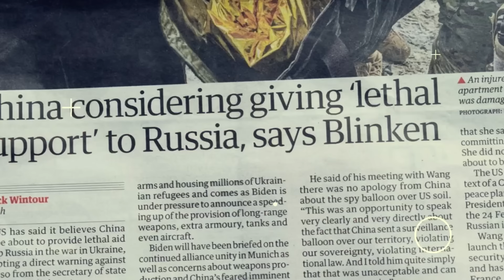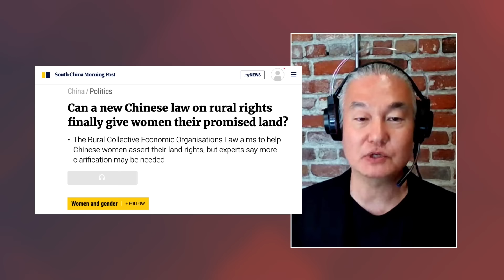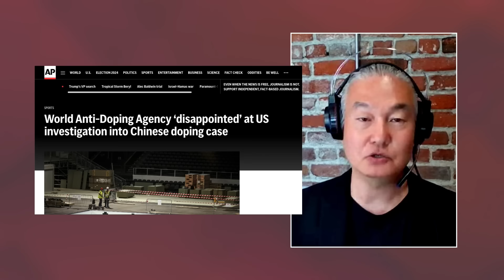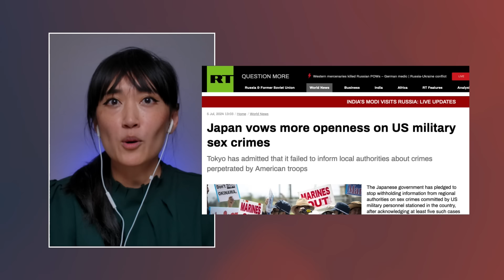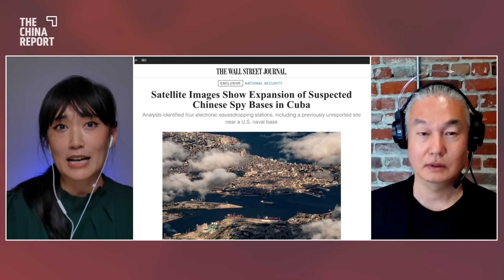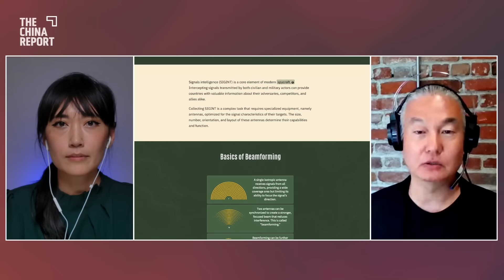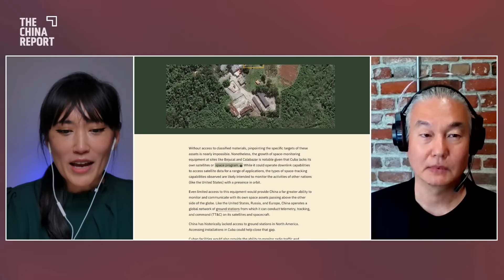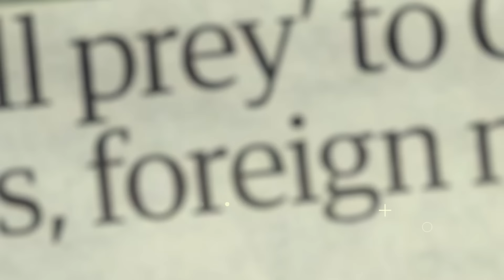WSJ Accuses China of Secret Spy Bases in Cuba: Cold War Madness Gets Crazier | The China Report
A new Wall Street Journal article alleges, once again, that China is spying on the United States through several bases located in Cuba. How much of this is fact and how much of this is a New Cold War panic run amok? This week, Amanda and KJ discuss this story and analyze the nefarious funding sources of the Center for Strategic and International Studies, the think tank which produced the report upon which the Wall Street Journal piece was based, the never-ending trope of Chinese “espionage,” and how the New Cold War on China puts regular Chinese Americans in its crosshairs.

Our understanding of China — and U.S.-China relations — has become a defining feature of all global politics. The China Report is a new show produced in collaboration with Pivot to Peace where every week, journalist Amanda Yee and political analyst KJ Noh will be helping you through all the propaganda with an independent view of the country we are taught to hate, but know so little about.

Headlines links

SCMP: Can a new Chinese law on rural rights finally give women their promised land?
AP: World Anti-Doping Agency ‘disappointed’ at US investigation into Chinese doping case
SCMP: China scientists’ low-cost solid-state battery could be EV industry breakthrough
NYT: U.S. Creates High-Tech Global Supply Chains to Blunt Risks Tied to China
Al-Jazeera: Japan, Philippines sign defence pact with eyes on China
RT: Japan vows more openness on US military sex crimes

Main story links
WSJ: Satellite Images Show Expansion of Suspected Chinese Spy Bases in Cuba
WSJ: Cuba to Host Secret Chinese Spy Base Focusing on U.S.
CSIS: Secret Signals: Decoding China’s Intelligence Activities in Cuba